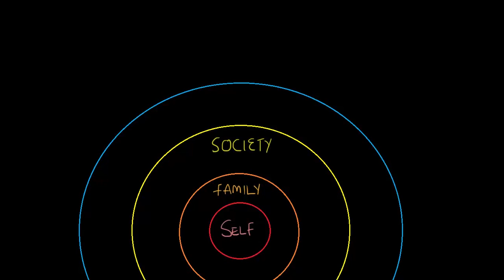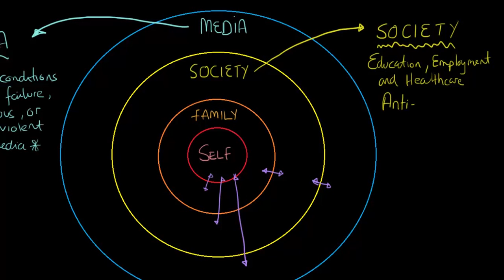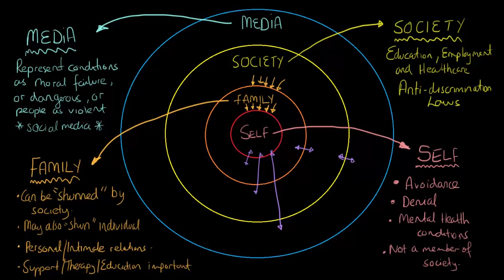Stigma - Social and self | Individuals and Society | MCAT | Khan Academy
Created by Arshya Vahabzadeh.